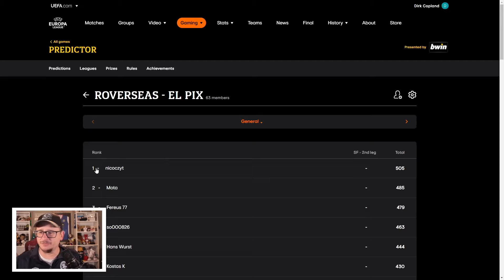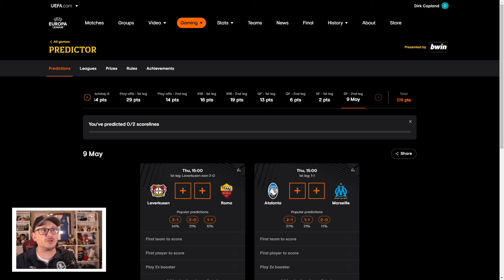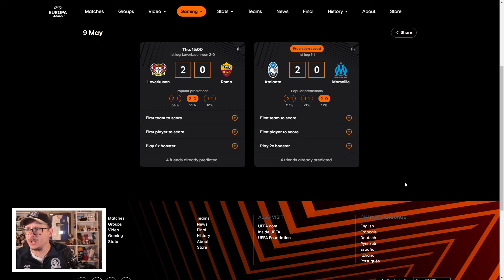EUROPA LEAGUE SEMI FINAL - 2ND LEG PREDICTIONS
The 2023/24 Europa League Semi Finals start this week with the 2nd legs.  Who will get the upper hand in the tournament? In this video we will make our predictions for:

Marseille vs Atlanta
Roma vs Bayer Leverkusen

Who do you think will win these matches?